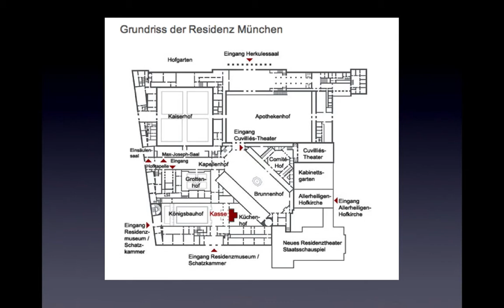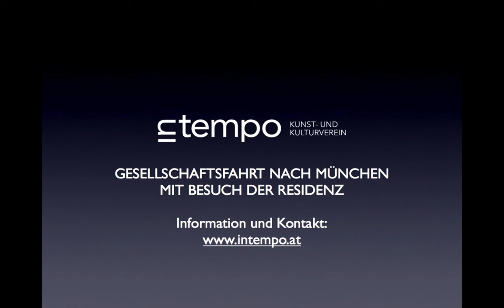DIE MÜNCHNER RESIDENZ